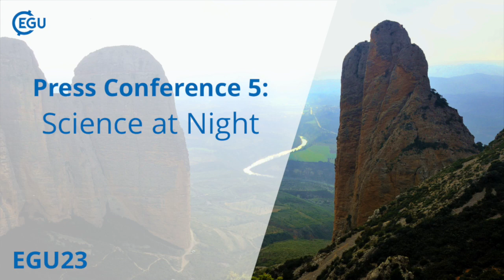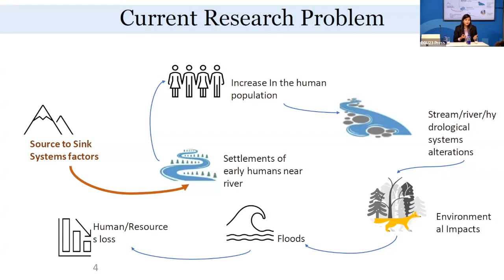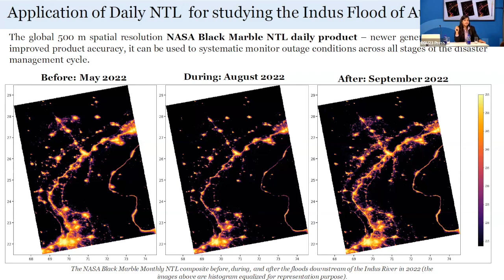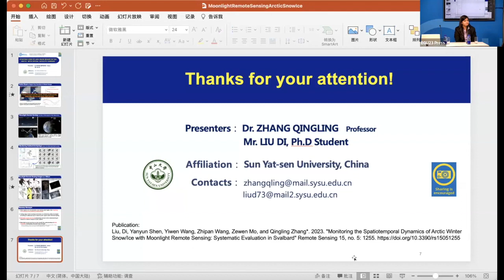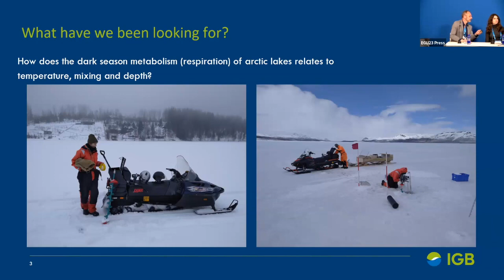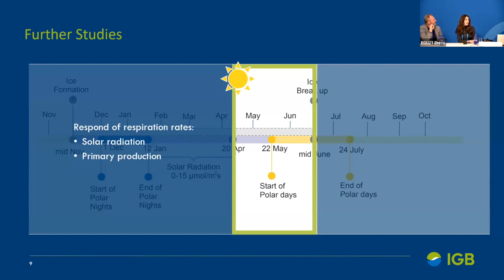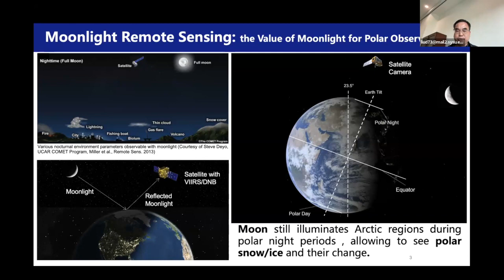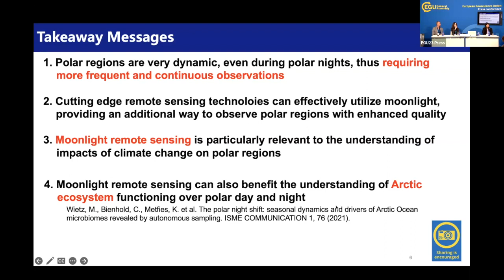EGU23 PC5 Science at Night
Scientists are taking to the night to find new insights about Earth and its inhabitants. For instance, scientists can use NASA’s Black Marble night light data to assess flood exposure and vulnerability for the Indus River flood that struck Pakistan in 2022. Moonlight remote sensing lets scientists track changes in snow and ice cover in the Arctic. And in polar regions, like the seasonally ice-covered Arctic Lake Kilpisjärvi, scientists track temperature and oxygen during polar nights to illuminate biological processes operating in the absence of sunlight.

Participants:

- Ekta Aggarwal, Imperial College London, Department of Earth Science and Engineering, London, UK

- Di Liu and Qingling Zhang, Sun Yat-Sen University, Sun Yat-Sen University, School of Aeronautics and Astronautics, Shenzhen, China

- Ezgi Asirok and Georgiy Kirillin, Leibniz Institute of Freshwater Ecology and Inland Fisheries, Berlin, Germany

Press Conference held Wednesday, 26 April, 10:00 CEST in Vienna, Austria, moderated by EGU's Media and Communications Officer, Gillian D'Souza.